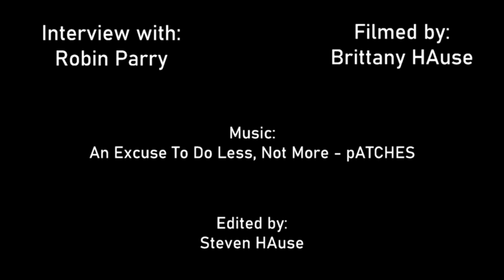Take Your Time Thinking Through Universalism - Robin Parry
Robin Parry talks about how he would like it if people took their time thinking through universalism and wrestling with the texts.